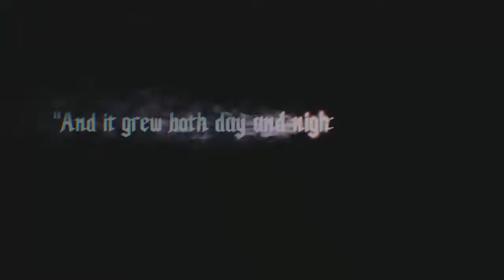Devil May Cry 5 - Amd ryzen 3 3250u ram 8gb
Settings: - on video

 My Specification: -Amd Ryzen 3250u Vega 3
                                 -8gb Ram
                                 -2gb Video Memory